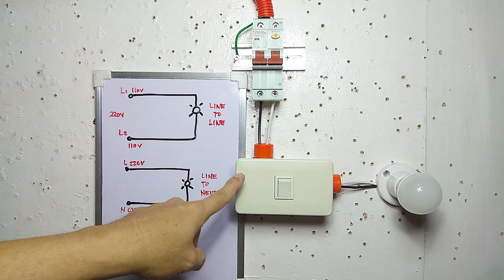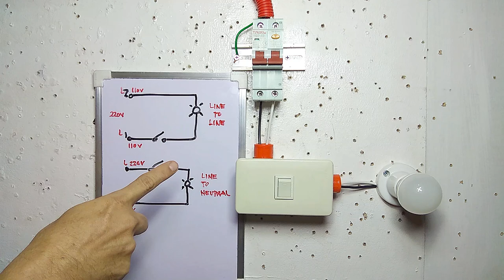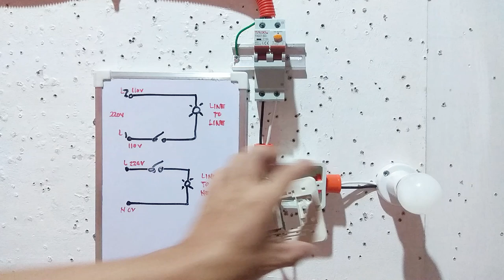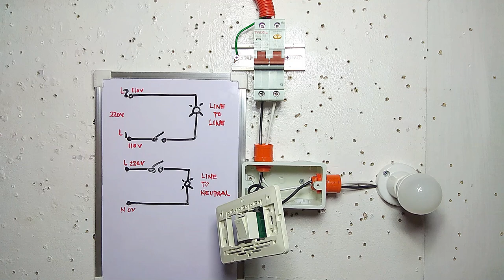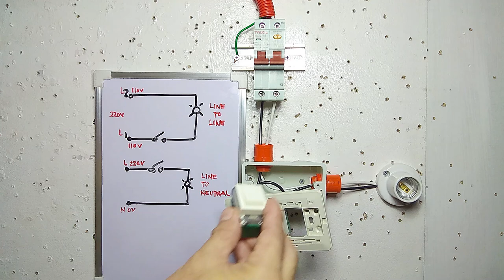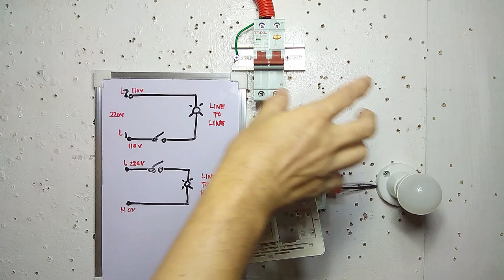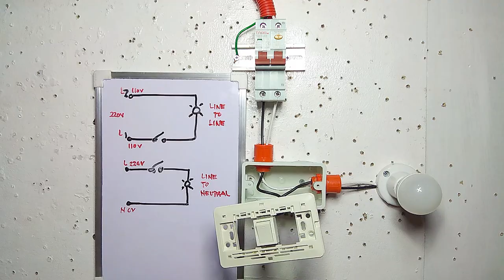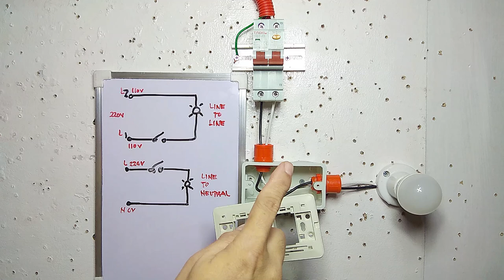BAKIT MAY KUNTING ILAW KAHIT NAKA OFF ANG SWITCH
Ito na mga Lodi ang madalas na tinatanong sa Channel natin kung bakit may ilaw parin kahit naka off ang switch...Salamat sa Panonoud...

Paki clik sa Link d2 kung saan natin nabili...salmt

Line to Line 220v
Line to Neutral 220v